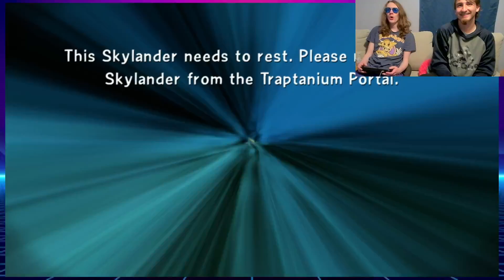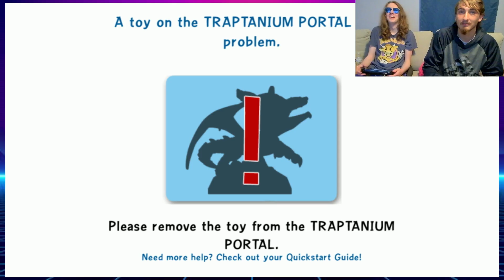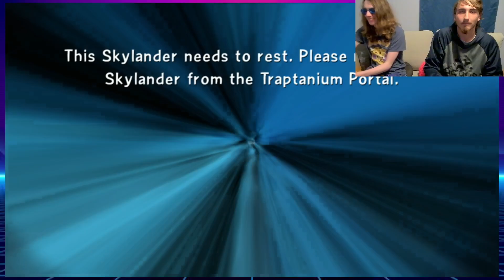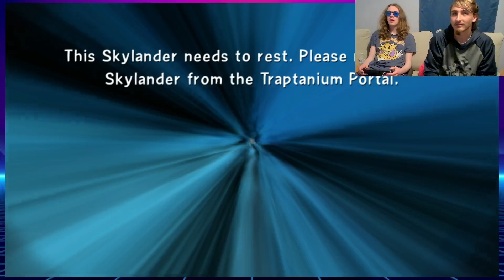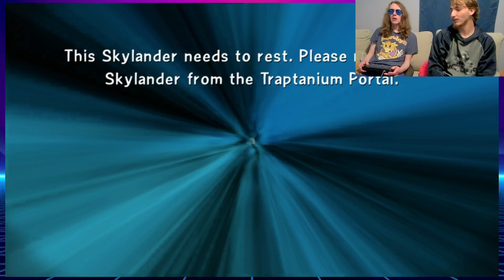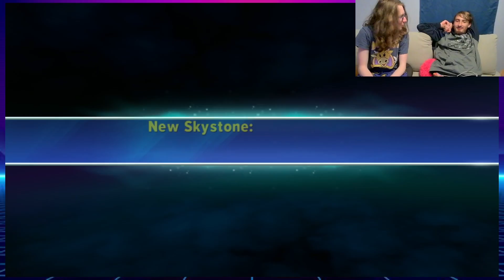Harder Than Dark Souls / Skylanders Trap Team / #18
We're DEFINETELY good at this game